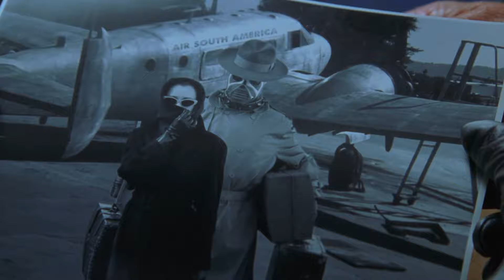Poison Ivy Encounter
Batman and Robin pursue Poison Ivy at Mr. Freeze's lair.